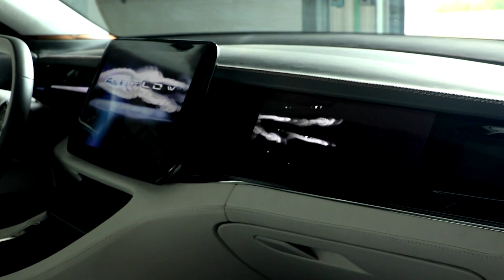Chrysler to go all-electric by 2028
Automaker Stellantis' Chrysler brand said it plans to shift to an all-electric lineup by 2028 and introduce new products, including a utility vehicle, the North American brand's chief executive said.